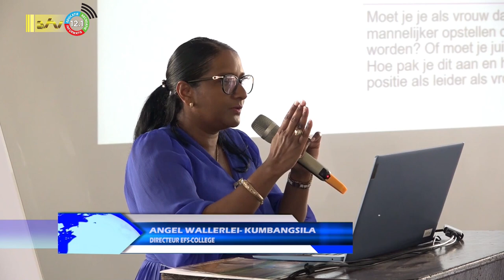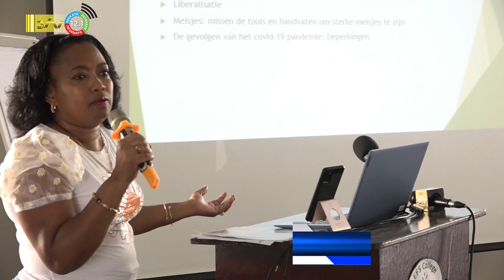08 03 2023 COVAB workshop i.v.m Vrouwendag